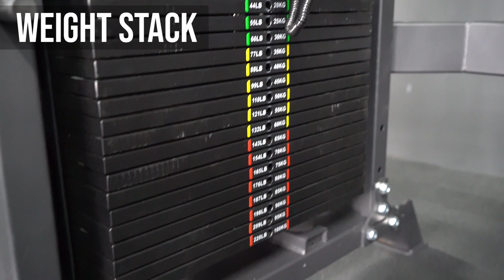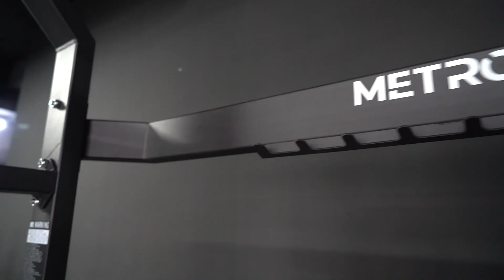REVIEW METRON FUNCTIONAL POWER RACK GF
Follow instagram kami @elitemmashop untuk info dan tips menarik.